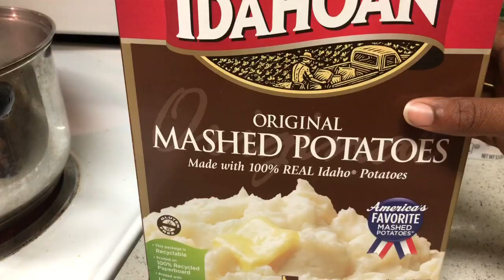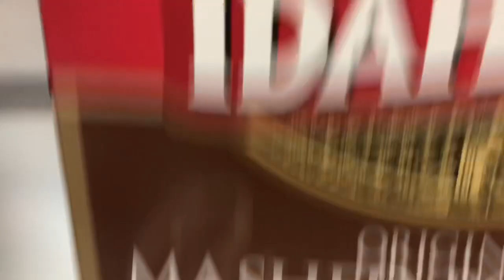Cooking with family at grandmas house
Cooking family is great right here is how we cook at my grandmas house